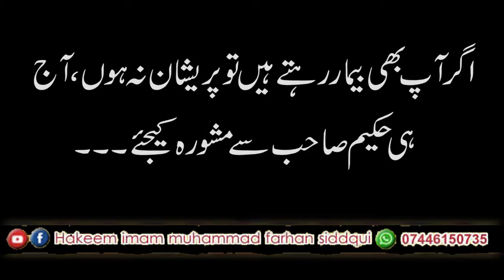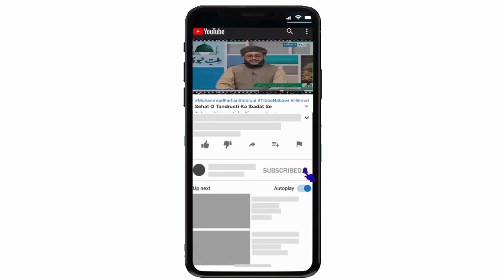7th December. Aj Ka Mujarib Nuskha... آج کا مُجرّب نُسخہ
7th December. Aj Ka Mujarib Nuskha... آج کا مُجرّب نُسخہ